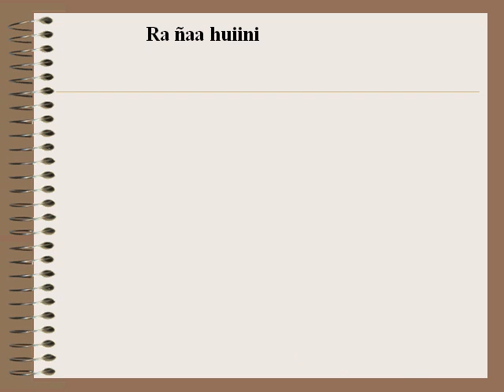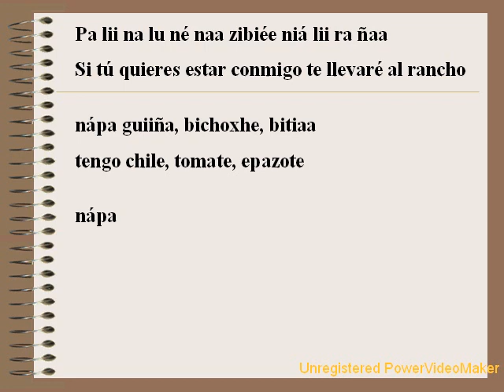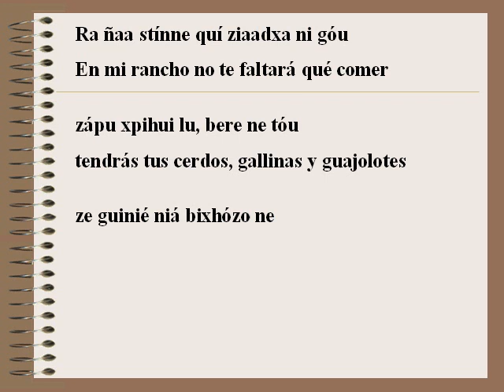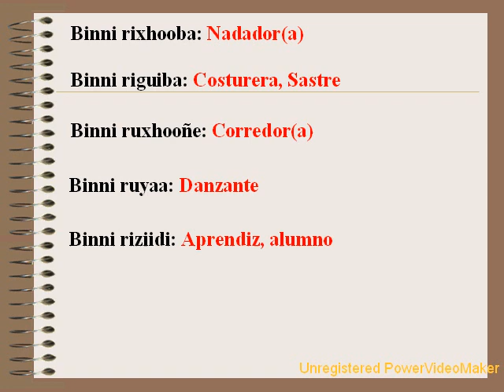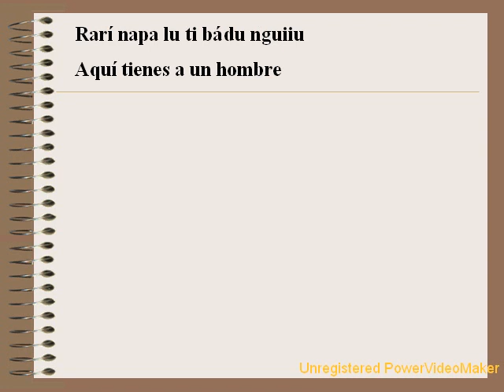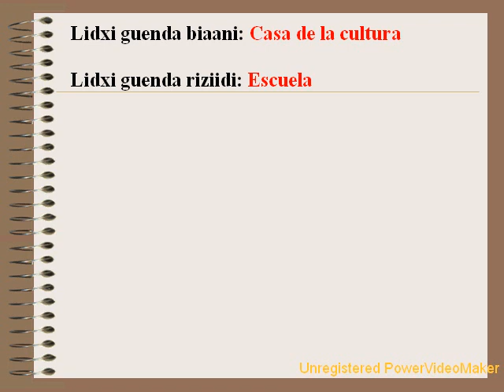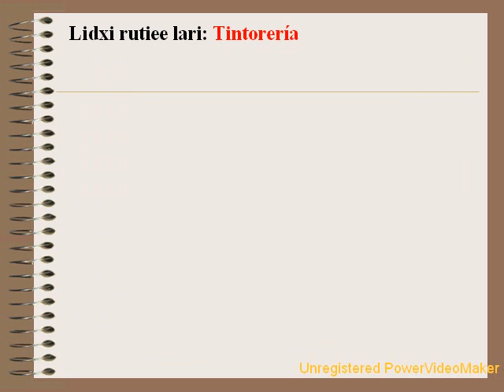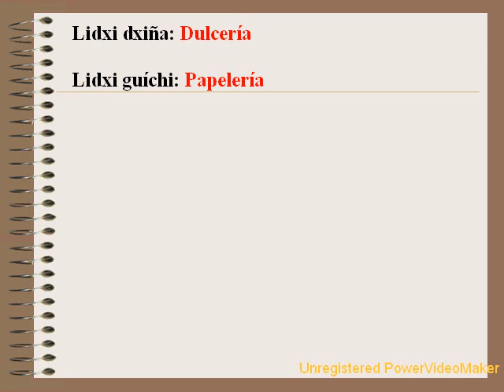94.- Ra ñaa huiini (En el ranchito) [Feliciano Marín]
Canción tomada del disco de Feliciano Marín: Guenda nabani